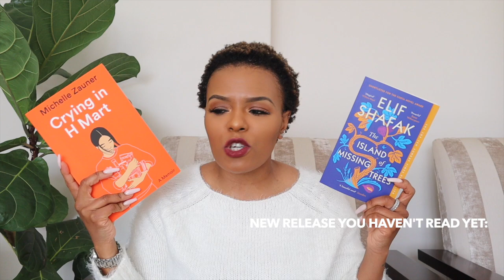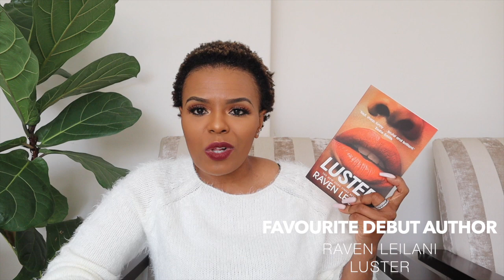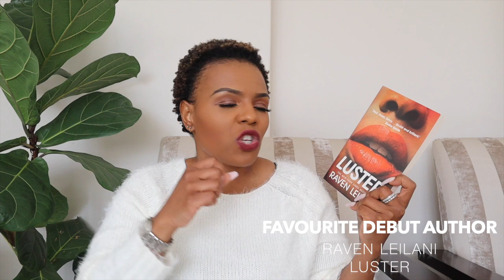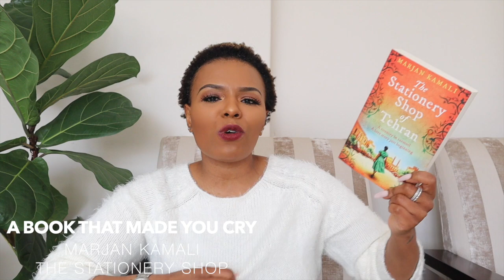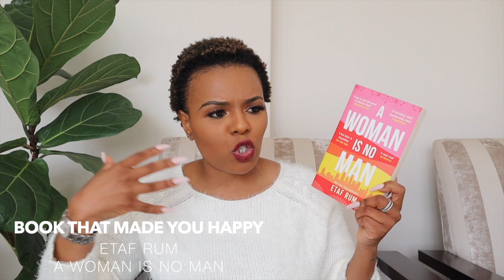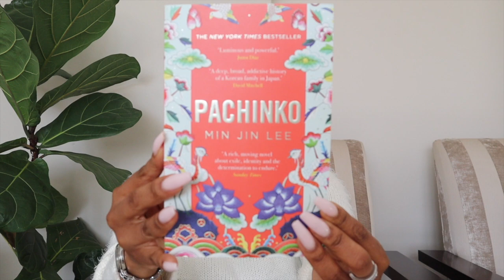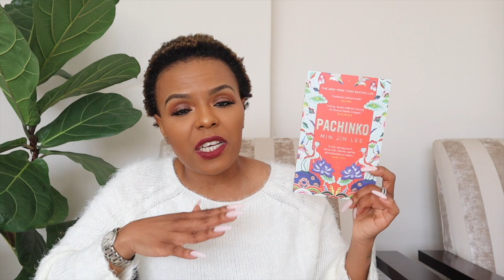MID YEAR BOOK FREAK OUT TAG | New faves, fictional crush, disappointments, most anticipated & More!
Didn't think I'd forgotten you have you???! I hope not! Let's do a much loved tag on this platform! Sharing with you some of the books I read this year, what stood out, positively and negatively and more!

Which ones were some of your favourites?!

xoxo
JK

Hi!

K.